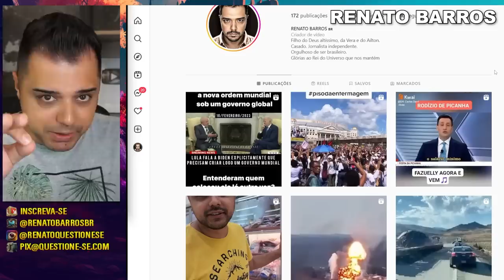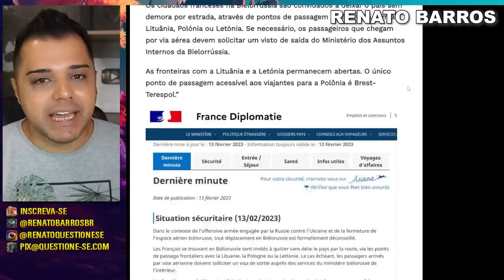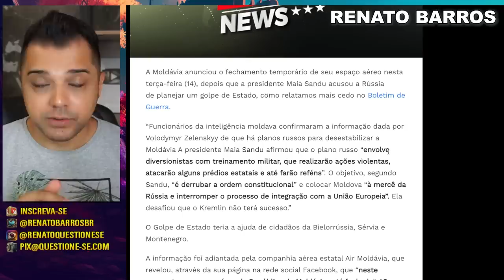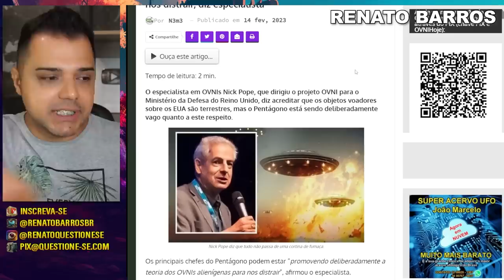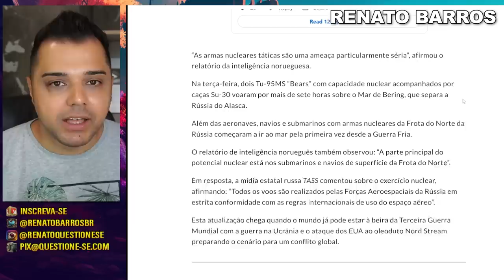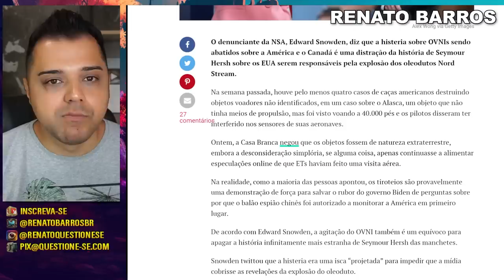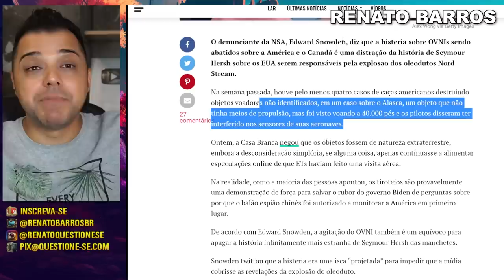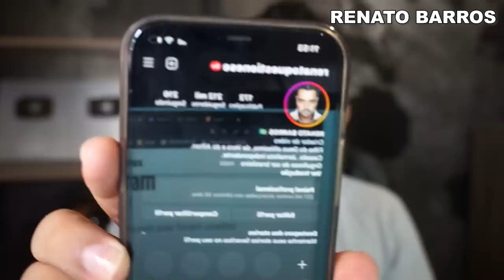FRANÇA: "SAIAM DA BIELORRÚSSIA IMEDIATAMENTE" | RÚSSIA PREPARA "FROTA NUCLEAR"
A França é mais um dos países que pediram aos seus cidadãos para saírem da Rússia ou Bielorrússia imediatamente. Já a Rússia, colocou sua "frota nuclear" em campo, o que não acontecia há 30 anos!

1. Entra na comunidade fechada